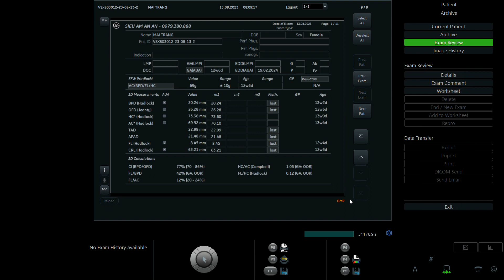DĐẶNG THỊ MAI TRANG1998 p2